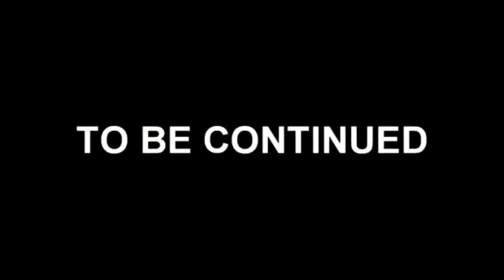shellingz EP 5